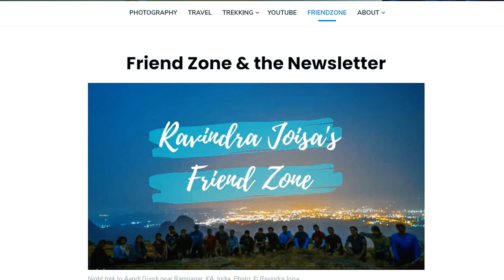Common stock photo rejection reasons | Part 1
It takes time, effort, money, keyword research, to add titles and descriptions to each of the images while uploading to each of the stock agency websites. But, even after doing all these, it is sad to see the photos get rejected. Reasons, why stock photos get rejected, might be because of minor issues. And I have made a list of this and how you can avoid this. The video is divided into 2 parts and this is the first part.

Chapters:
00:00 intro
00:25 Blemishes, Dust, Scratches or Sensor Dust
01:23 Camera Shake
01:55 Chromatic Aberration or Coloured Fringing
02:22 Colour Cast
02:46 Compression artifacts
04:33 Excessive sharpening
04:53 Interpolation artifacts
05:15 Noise
05:49 Noticeable retouching
07:01 Out of focus
07:36 Over manipulated

Note: Commissions may be earned from the above links